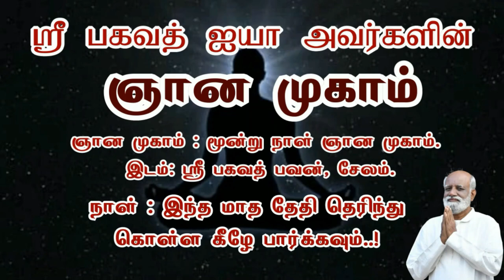அன்னதானம் செய்தால் பழைய கர்மா நீங்குமா..? - Sri Bagavath ஐயா